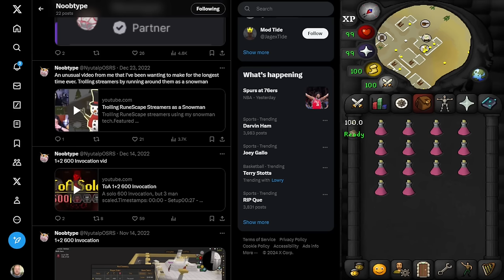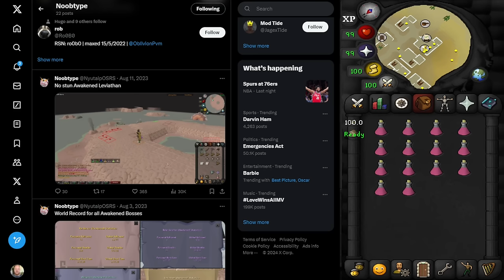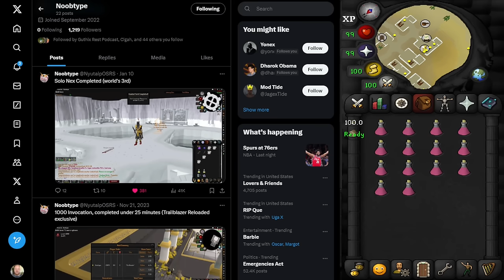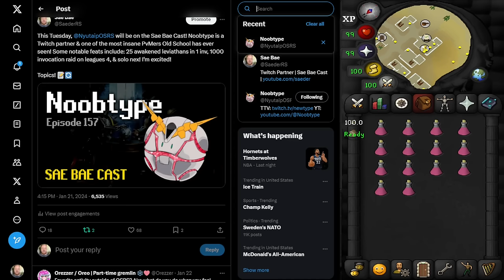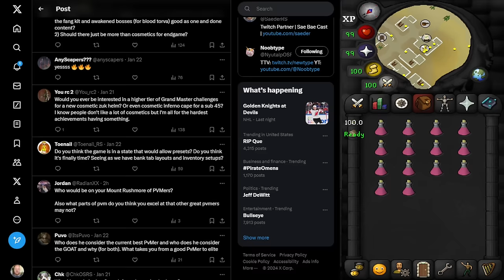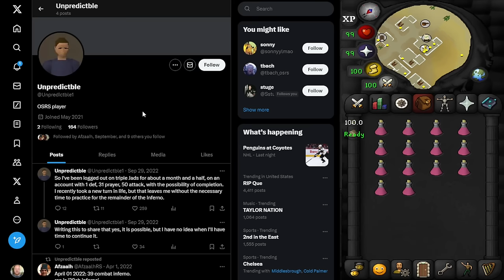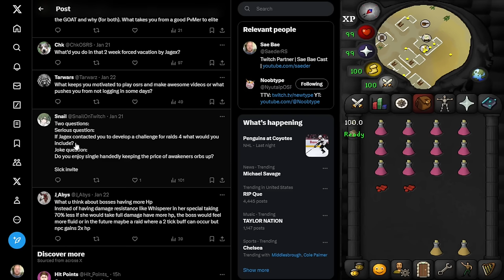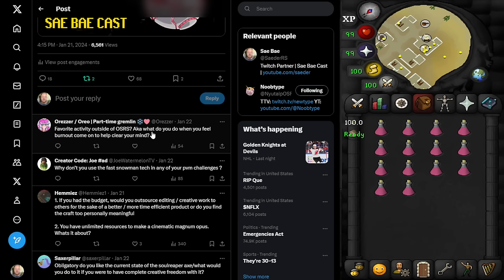Noobtype - Mastering ToA, Awakened Leviathan, 3rd Age, Spec Pots, God Alignments | Sae Bae Cast 157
Noobtype is a Twitch partner & one of the most insane PvMers Old School has ever seen!

0:00 Intro
4:08 Early ToA
12:31 Invocation Bug
23:40 Awakened Variants
29:10 22, 25, & 27 Leviathans
40:18 Awakener's Orbs
48:54 3rd Age Spike
55:30 ToA Achievements
1:18:02 No-stun Awakened Leviathan
1:24:54 Leagues 4 Challenges
1:29:00 Solo Nex
1:34:36 Video Editing & Profile Picture
1:44:06 Fortis Colosseum
1:56:42 Spec Potions
2:11:31 God Alignments
2:15:00 End-game Cosmetics
2:23:28 Mount Rushmore of PvMers
2:31:08 Other Games
2:38:40 Raids 4 Mega-rare
2:47:16 Shoutouts